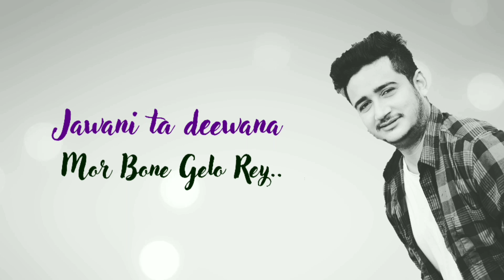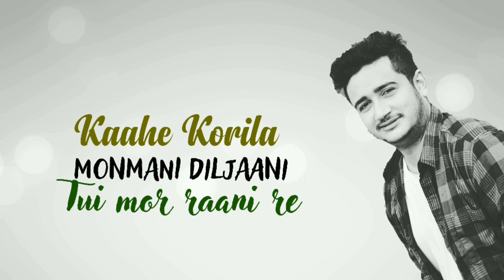Premer Gaari By Babon Bornil || New Adivasi Song 2019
Song: Premer gaari
Singer : Babon Bornil
Lyrics : Lekhraj Nanda
Tune: Rohit Sonar
Mix n Mastering : Dipkesh Borgohain
Audio recorded at Studio RED AV

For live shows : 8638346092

Audio digital partner Shopolo digital media
Video partner Dhwani Music